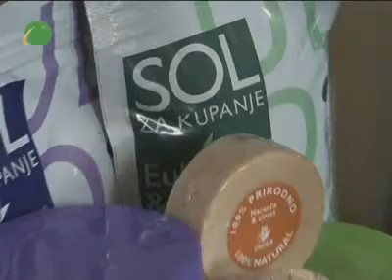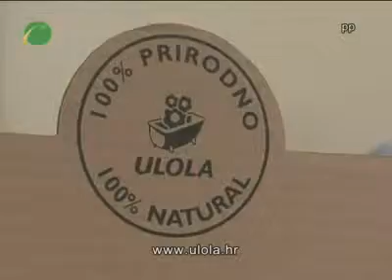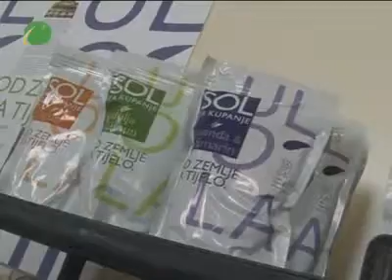Svijet ljepote - Ulola - Cosmetic News 2012